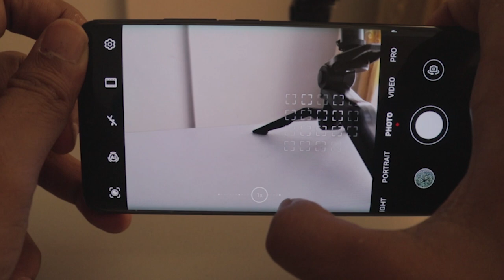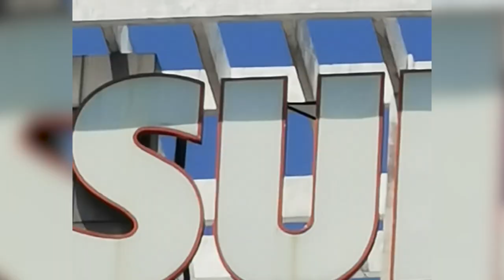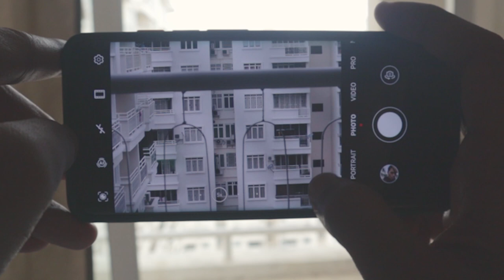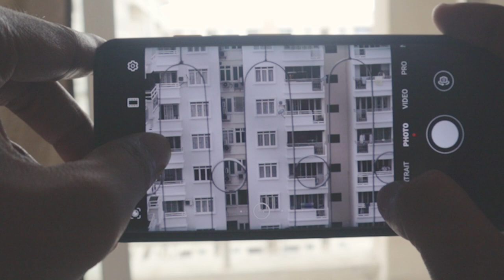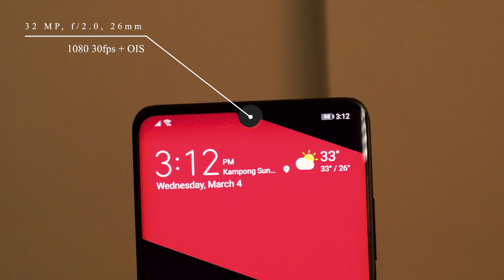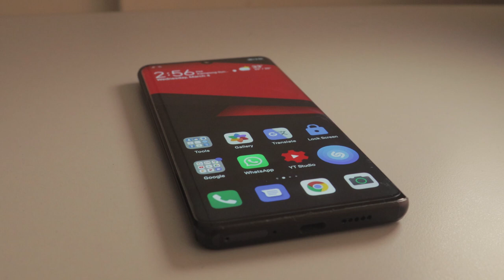Review kamera Huawei P30 pro in 2020 EMUI 10 : Great but ...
Di video kali ini saya membahas spesifik mengenai kamera huawei p30 pro dan setelah update EMUI 10, saya merasa ada peningkatan ketajaman gambar baik foto dan video dan berikut adalah full review nya cekidot.